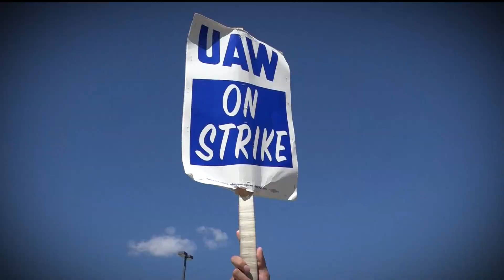Local UAW Union provides update on strike situation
Workers continue to walk the picket line at the General Motors distribution plant in Hudson.